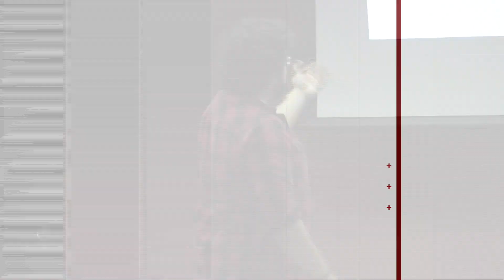Chicago Socialist Party fights gentrification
The Chicago Socialist Party held a community meeting Jan. 30 in the Pilsen neighborhood at 1805 S. Loomis St. The party gathered at the Lozano library to teach families and single mothers how to combat the effects of gentrification. Single mothers and local leaders voiced their concerns and thoughts on how they believed gentrification could be resolved in neighborhoods like Pilsen.